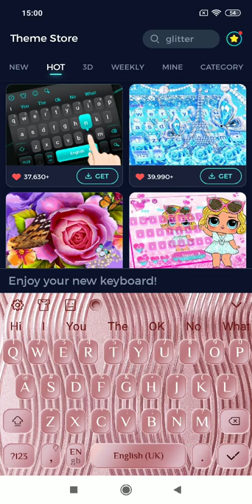Rose Gold Keyboard Theme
New Rose-Gold-Classy-Keyboard-Theme is just around the corner, we will make your smartphone bring a Rose Gold Classy Keyboard Theme with this creative Glitter Pink Gold typewriter theme designed by our creative team just for you! Get this Elegant Rose gold wallpaper keyboard theme for your Glitter-Pink-Gold-typewriter-theme free!

-❤️Use Pink Glitter wallpaper keyboard theme wallpaper for new S8,Note 8 keyboard free.
-❤️Type with Elegant-Rose-gold-wallpaper-keyboard-theme music keyboard and sound type to enjoy texting
  📱 Luxury Glitter wallpaper Theme is an amazingly Glossy Rose Gold app for phones and tablets that has many Rose Gold Classy Keyboard Theme keyboard skins for you.
📱Be fashionable every day and thousands of smiley emoji and emoticons around you while you text to your bffs and send Pink-Glitter-wallpaper-keyboard-theme emoticons and smileys. Do you love Cool Glitter Pink Gold typewriter theme with Luxury-Glitter-wallpaper-theme? Or you love Elegant Rose gold wallpaper keyboard theme with Glossy-Rose-Gold? Get this Pink Glitter wallpaper keyboard theme free now.
📱You'll simply adore this Luxury Glitter wallpaper theme keyboard design and its cool background that will make you feel like going to Keyboard-Theme-for-Samsung-Galaxy-S7and Glossy Rose Gold world.
📱The Rose Gold Classy Keyboard Theme effect will bring a stylish of fashion in your life and show everyone your good taste in Rose-Gold-Classy-Keyboard-Theme keyboard themes.
 😍Why is  Glitter Pink Gold typewriter theme :

🔥Use free Emoji keyboardto text friends with love Emoji, fun emoticons and stickers. We keep update fun emoticons and fun gif pictures every day.
🔥Automatic correction to help you text faster than ever with Glitter-Pink-Gold-typewriter-theme
🔥Free keyboard theme center : Elegant-Rose-gold-wallpaper-keyboard theme, Pink-Glitter-wallpaper-keyboard-theme keyboard, Luxury-Glitter-wallpaper keyboard theme or Glossy-Rose-Gold theme or Rose-Gold-Classy-keyboard themes, etc. Just choose what you love.
🔥We will have awesome 3D keyboard themes coming soon together with cool DIY keyboard theme function free for you. Keep following us on new cool cartoon themes.
   😍How to Apply Elegant Rose gold wallpaper keyboard Theme?
⌨️Download the Pink Glitter wallpaper keyboard theme Cartoon Keyboard theme,tap the INSTALL button.
⌨️After installed and applied, the Glossy Rose Gold Keyboard theme will be automatically installed on your phone.

💖 Rose Gold Classy Keyboard Theme having very Glitter-Pink-Gold-typewriter-theme keyboard themes which helps you to make charming your Keyboard app.